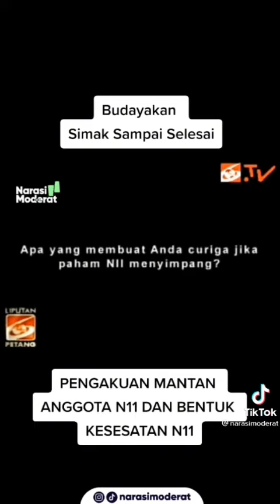Pengakuan Mantan Anggota NII dan Bentuk Kesesatan NII.